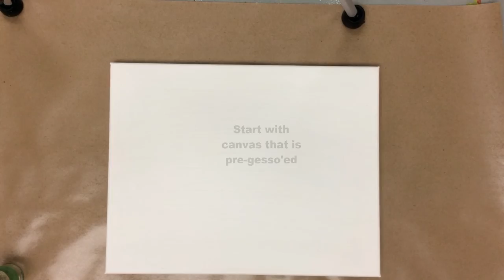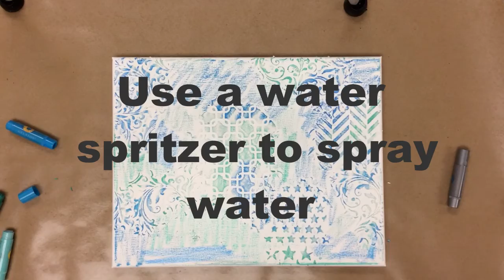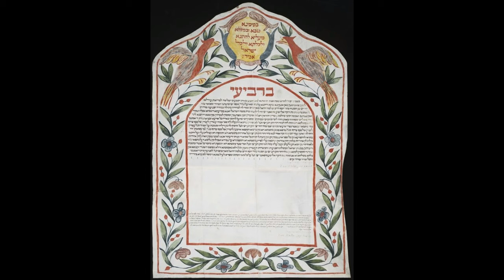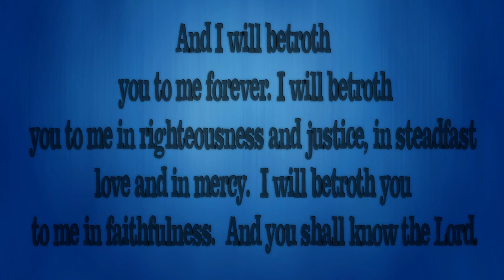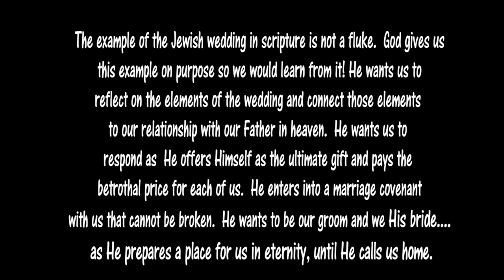The Jewish Wedding teaching and canvas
In this video Kimi will share about the Biblical Jewish wedding and it's cultural relevance to Christians today.  She will also teach how to make a beautiful canvas at the same time.  So cool!